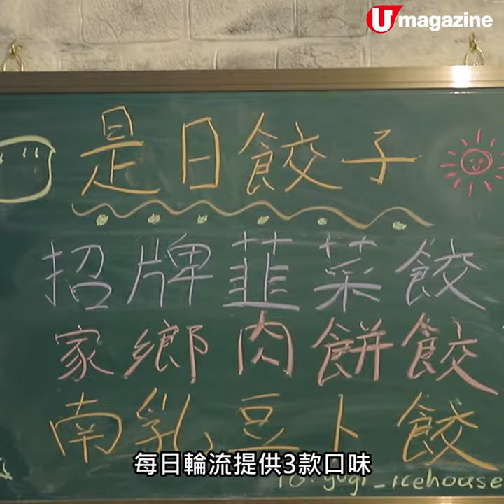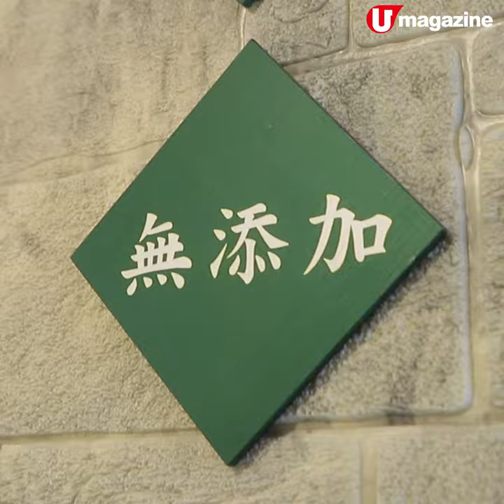長洲最新必食！搞鬼新奇餃子冰室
爆汁鹹蛋黃煎餃+腐竹蛋沙冰

呢間餃子店專登做成懷舊冰室裝修，餃子口味都好港式，有超創新咖喱薯仔餃、南乳豆卜餃，食落味道都唔錯，幾有驚喜！配埋杯腐竹蛋薏米沙冰，正呀！

【info】
餃子冰室
地址：長洲大新海傍路86號地下
電話：53959328
營業時間：星期一至日 11:30am-10pm
全方位緊貼《U Magazine》社交平台